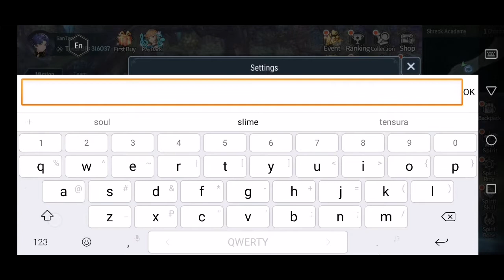Soul Land: Advent of the Gods (Боевой континент). Гайд "Как вводить коды". Первый код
Вводим код возмещения.